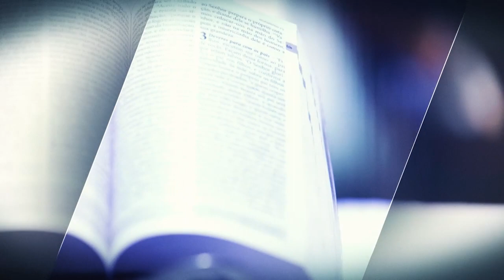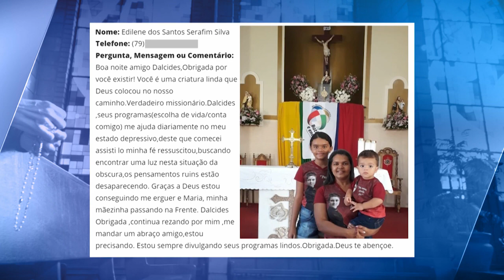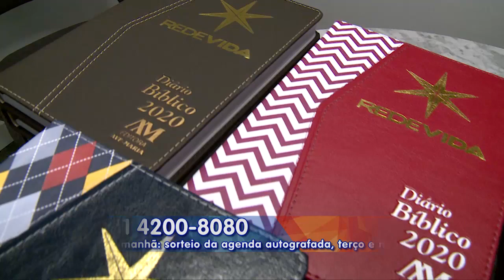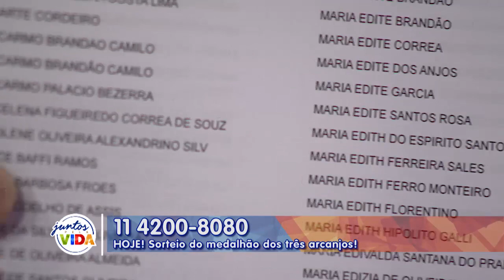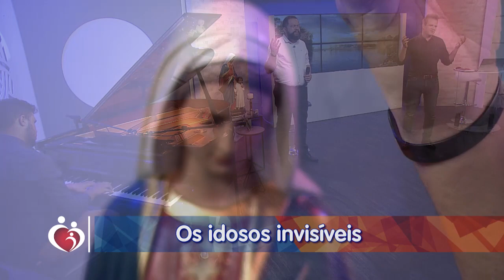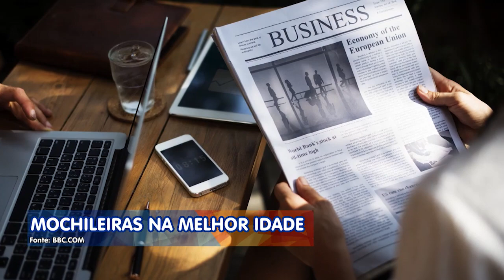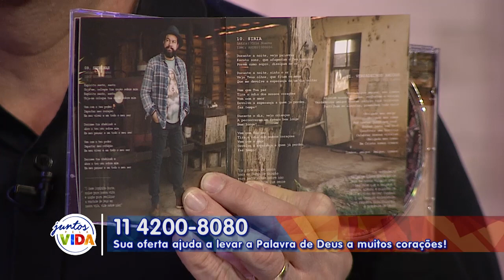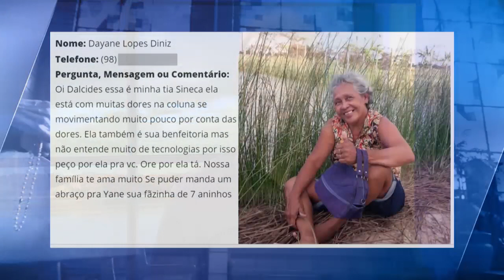Conta Comigo - 14/11/19 - Parte 1